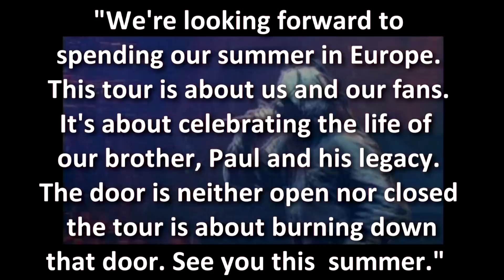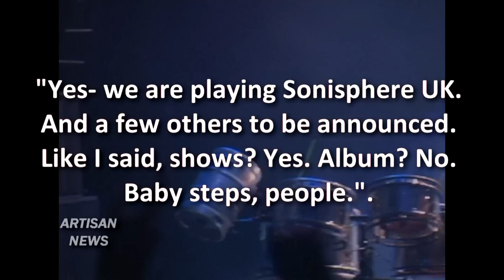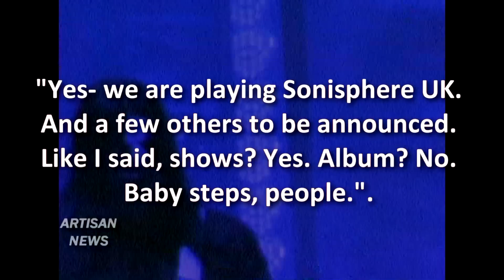SLIPKNOT REUNITES FOR SUMMER TOUR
Slipknot has booked the first shows since the death of Paul Gray, and they'll be hitting the road this summer. Details here.